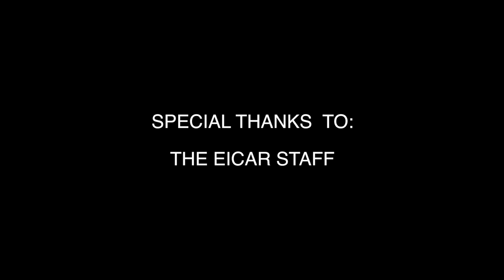CROSSROADS - A SHORT STUDENT FILM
A short film I created while at the EICAR international film school. Shout out to all those who helped and supported while working on this film. Song creed go to LUV and whitearmor.
2 weeks of effort has gone into this bad boy, writing, directing, editing the whole damn thing... for better or worse. It could definitely be better but Im proud of it.
Ill be back home soon and start uploading regular videos again. Thanks to all of you for staying by me through this journey!